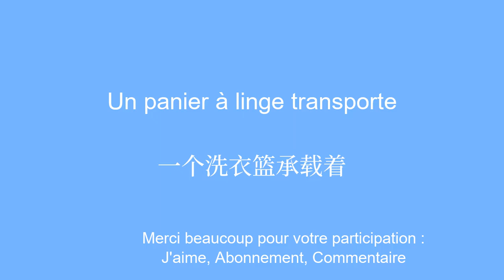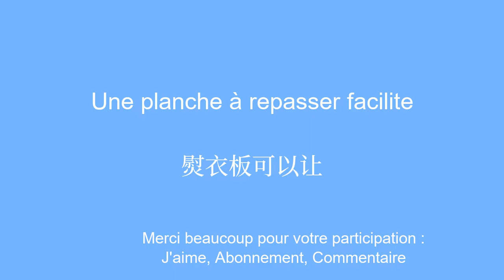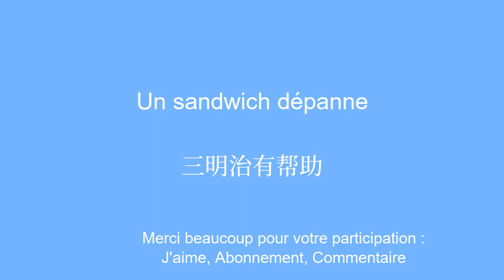Apprendre le chinois rapidement,simplement,facilement .